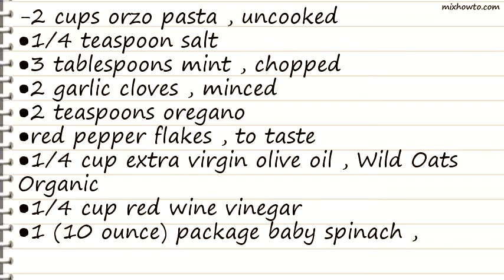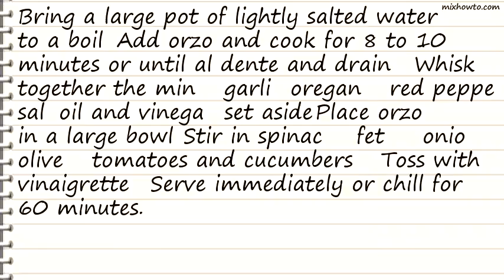Recipe Wild Oats Greek Orzo and Spinach Salad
INGREDIENTS:
-2 cups orzo pasta , uncooked
●1/4 teaspoon salt
●3 tablespoons mint , chopped
●2 garlic cloves , minced
●2 teaspoons oregano
●red pepper flakes , to taste
●1/4 cup extra virgin olive oil , Wild Oats Organic
●1 (10 ounce) package baby spinach , organic, rough chopped
●6 ounces feta cheese , crumbled
●1/4 cup red onion , finely chopped
●1 cup kalamata olive , pitted
●1 cup grape tomatoes , halved
●1 English cucumber , sliced